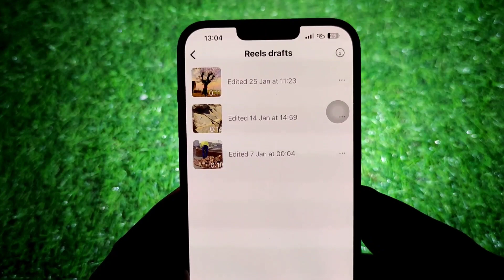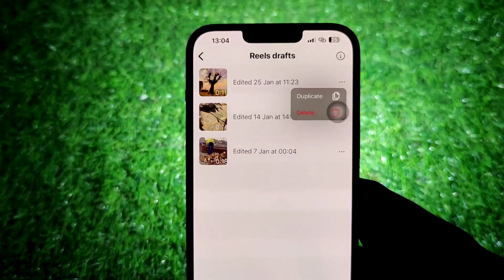How To Check Draft Video in Instagram on iPhone | iPhone Me Instagram Ki Draft Video Ko Kaise Dekhe